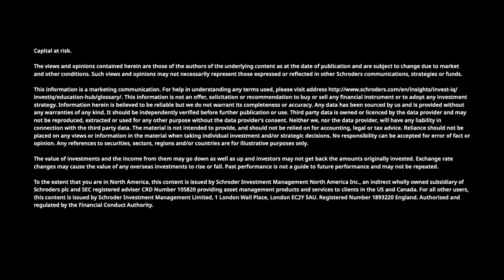Peter Harrison: How can finance unlock the power of nature?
Schroders Group CEO Peter Harrison sets out why investing can accelerate a nature positive future.